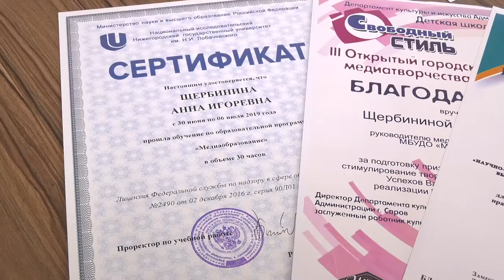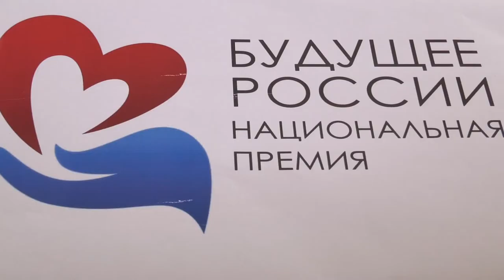Будущее России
Педагог Молодёжного центра Анна Щербинина представила Нижегородскую область на конкурсном отборе на присуждение Национальной молодёжной премии «Будущее России».